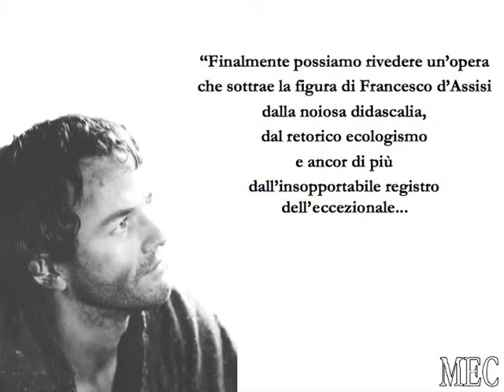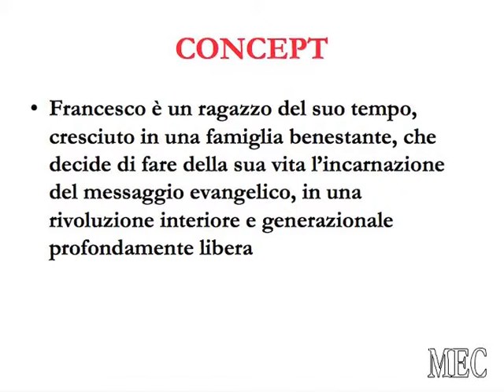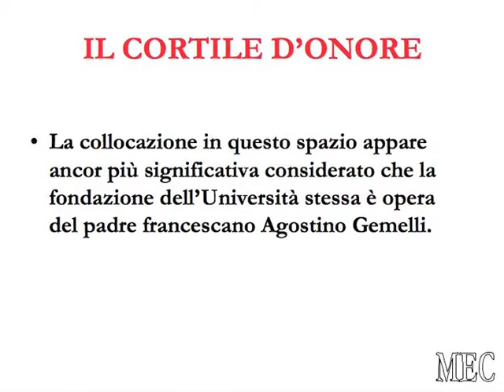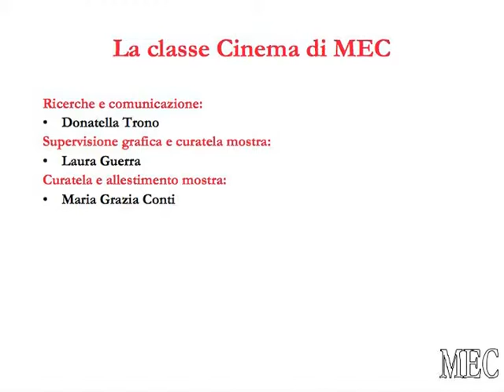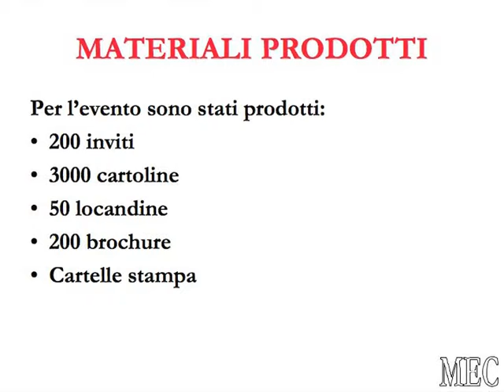Master Eventi Culturali MEC Università Cattolica Proiezione di: Francesco d'Assisi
Una serata di Cinema organizzata dagli studenti del MEC Master Eventi Culturali dell'Università Cattolica, la proiezione del primo sceneggiato della RAI, il film restaurato di Liliana Cavani "Francesco d'Assisi" nel Cortile d'Onore adiacente alla basilica di Sant'Ambrogio, alla presenza del rettore Lorenzo Ornaghi
info almed.unicatt.it/mec